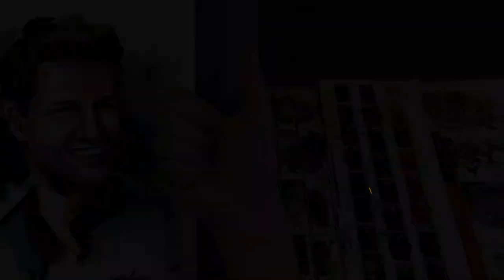drawing Tom Cruise - watercolor painting Timelapse of Tom Cruise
Realistic watercolor drawing of Tom Cruise
Today I painted a portrait of Tom Cruise using the watercolor technique.

drawing
draw
drawing ideas
drawings
easy drawings
google drawing
things to draw
cute drawings
Easy
Simple
Cartooning
art lesson
drawing tutorial
face sketch
pencil drawing
drawing videos
painting tutorial
painting for beginners
art painting
art
watercolor painting
painting ideas
painting pictures
face painting
painting videos